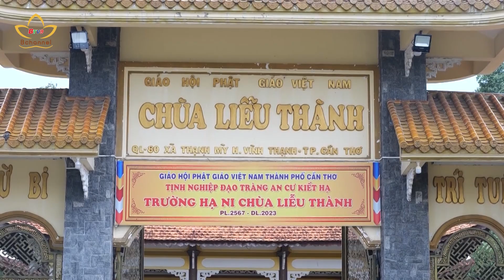Ban Thường trực Ban Trị sự GHPGVN TP. Cần Thơ thăm các trường hạ | Bchannel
Trong 2 ngày 29 và 30/6, Chư tôn đức Ban Trị sự GHPGVN TP đến thăm và sách tấn chư hành giả an cư tại các trường hạ: Thiền viện Trúc Lâm Phương Nam (huyện Phong Điền); chùa Liễu Thành (huyện Vĩnh Thạnh), chùa Phước Long (quận Cái Răng). Tại các điểm thăm, đoàn đã được lắng nghe báo cáo sinh hoạt, tu học và dành những lời đạo từ nhắc nhở chư Tăng ni nỗ lực trau dồi giới đức, gìn giữ truyền thống tốt đẹp nghìn đời của Phật giáo.